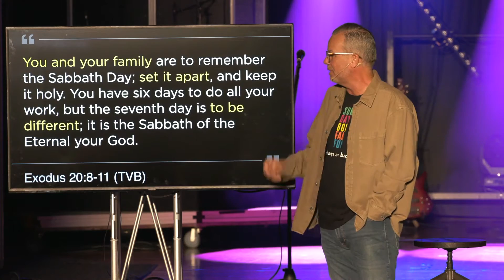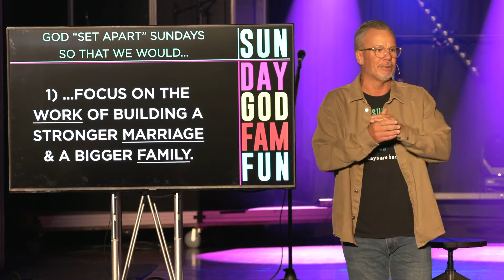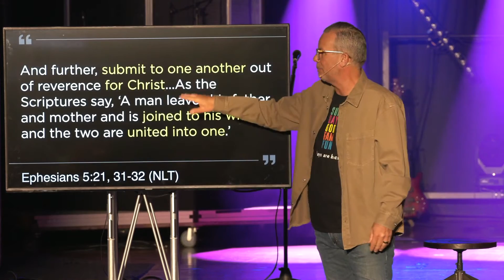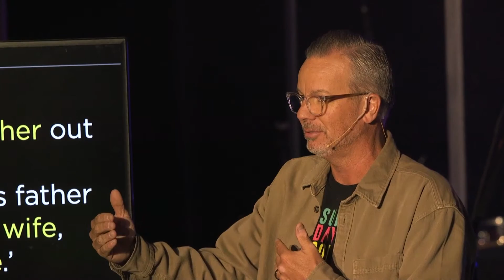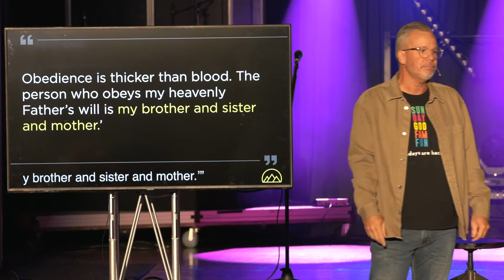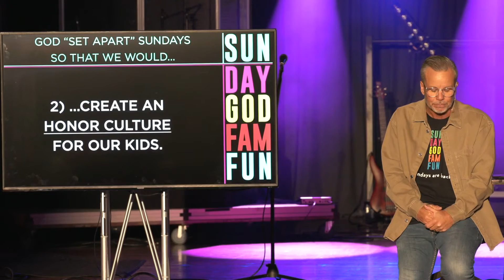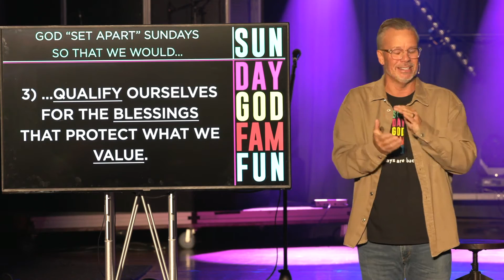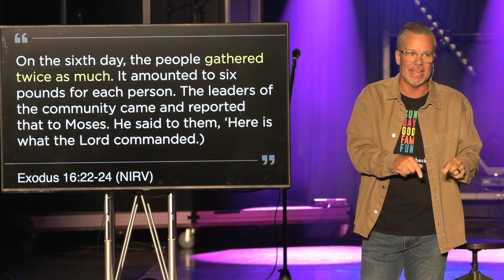September 18, 2022 | Sundays are back, Pt. 3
Pastor Chris discusses the power of using our Sundays or days off for strengthening our families and relationships. What does it look like practically to love God when it comes to loving our spouse or our children? What are the promises that God gives us pertaining to taking that time in our week to focus on those closest to us.

For more information about Summit Church in Lincoln, CA check out our